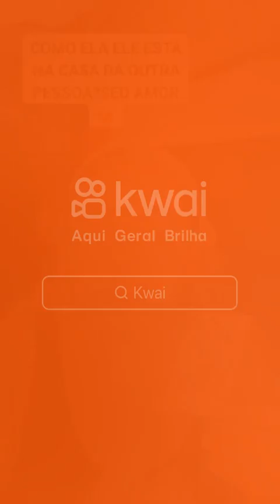NA CASA 🏡 DÁ OUTRA PESSOA. LINDA MARIA CARTAS 🎴 TAROT 11 96558-1689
BOA TARDE DEUS ABENÇOE MUITO VOCÊS E FAMÍLIAS AMÉM LINDA MARIA CARTAS 🎴 TAROT 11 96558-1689 🥰😘🙏🍀UM MARA MARAVILHOSA SEMANA AMORES DEUS ABENÇOE MUITO VOCÊS E FAMÍLIAS AMÉM LINDA MARIA CARTAS 🎴 TAROT 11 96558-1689 UM MARAVILHOSO FINAL DE SEMANA É FERIADOS

DEUS ABENÇOE MUITO HOJE AGORA E SEMPRE AMÉM ATENDIMENTO NO WHATSAPP APROVEITE NOSSA SUPER PROMOÇÃO NAS COMPRAS ACIMA DE 2 POTES GANHE
+2 POTES GRÁTIS
Quanto tempo o Lift Detox funciona?
Segundo médicos e nutricionistas, o uso é recomendado por pelo menos 3 meses para resultados mais consistentes, mas logo nas primeiras semanas já é possível notar bons resultados.
NO LINK ACIMA 🔝 Lift Detox Caps ORIGINAL

Gota do Himalaia ® é um potente estimulante sexual aprovado pela Anvisa e sem contraindicações. Nada mais é do que um poderoso ativo para melhorar o desempenho sexual.
Ele é usado para ter orgasmos mais intensos, potencializar a libido, ajudar a controlar a ejaculação precoce e é um forte aliado no combate á disfunção erétil.
O produto é vendido em kits com 1, 3, 5 ou 10 frascos do produto.

APROVEITE NOSSA SUPER PROMOÇÃO NAS COMPRAS ACIMA DE 2 POTES GANHE
+2 POTES GRÁTIS